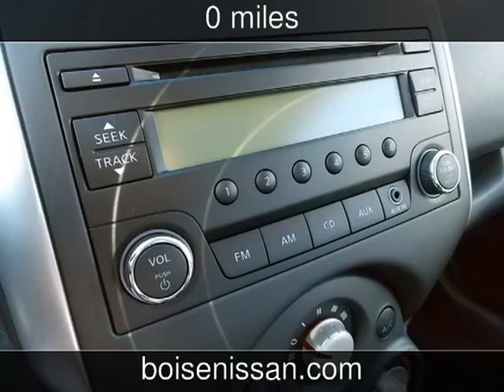2014 Nissan Versa Note S New Cars - Boise,Idaho - 2013-10-31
See more details about this new car This 2014 Nissan Versa Note S with 0 miles is for sale at Boise Nissan.